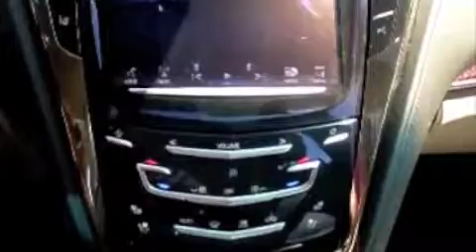Cadillac CTS Vsport - who needs the expensive model?